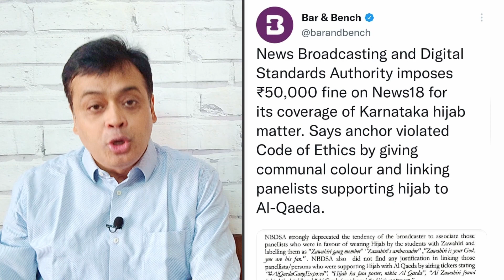Tejashwi Yadav : नोट पर "लक्ष्मी-गणेश" नहीं !' ,असल' मुद्दों की हो बात!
Tejashwi Yadav : नोट पर "लक्ष्मी-गणेश" नहीं !
'असल' मुद्दों की हो बात!